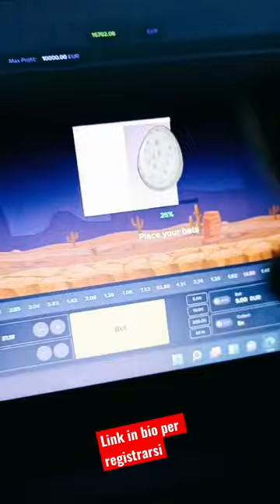Come giocare al GIOCO DEL POLLO - Chicken Mystake